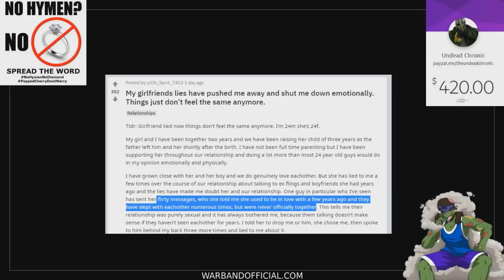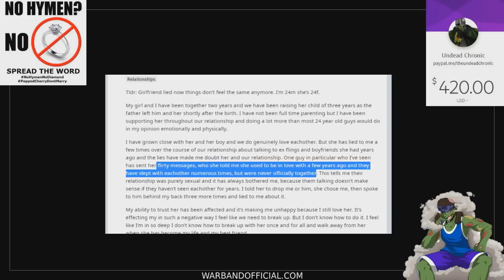Response- My Single Mother GF Is Still Talking To Her Ex's!